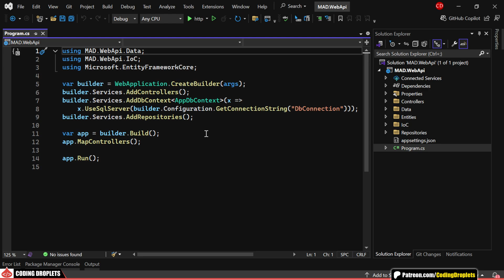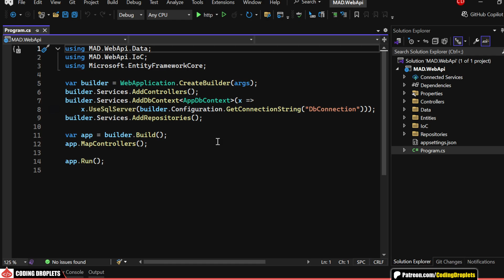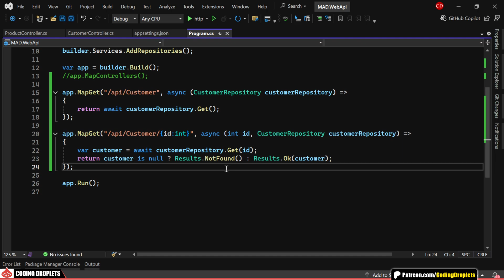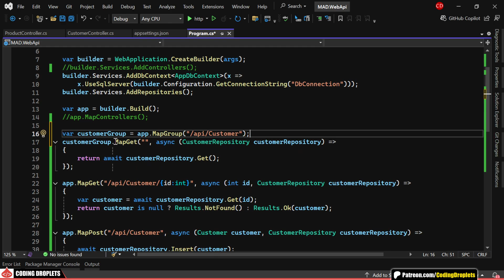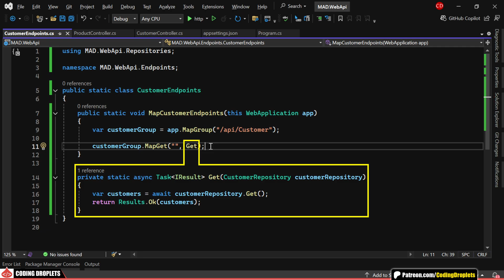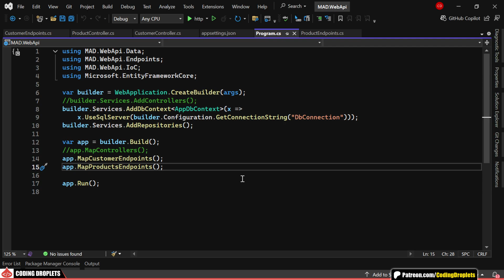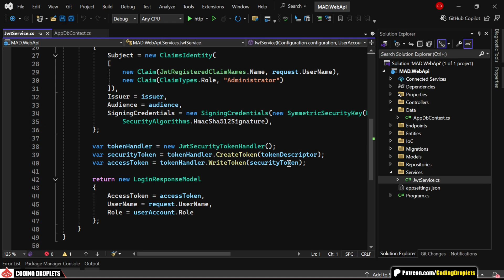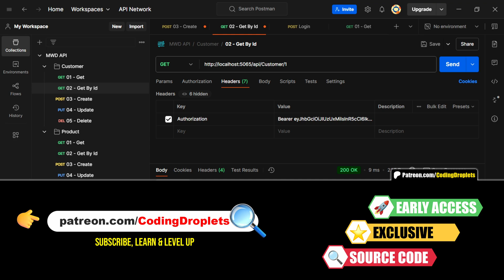MINIMAL API Development in ASP.NET Core is a GAMECHANGER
🚀 Discover How Minimal API Development in ASP.NET Core is Changing the Game.

Learn the difference between Minimal API and Controllers, as well as Authentication and Authorization techniques.

In this video, we dive deep into .NET Core Minimal API, covering everything from the basics to advanced structuring techniques. You’ll learn how Minimal APIs in C# provide a lightweight, high-performance alternative to traditional controllers. We compare Minimal API vs MVC, explore Minimal API Authentication and Authorization, and implement JWT authentication to secure endpoints. Plus, we’ll structure APIs efficiently using endpoint classes for better maintainability.

We’ll start with an overview of ASP.NET Core Minimal API vs Controller, then migrate a traditional REST API to Minimal API. You’ll see how to define Minimal API endpoints, optimize routing, and handle CRUD operations. We also discuss Results vs TypedResults in ASP.NET Core Web API and demonstrate Minimal API Middleware for better request handling. By the end of this tutorial, you'll understand how to structure Minimal APIs, improve Minimal API performance, and implement JWT authentication in a C# Minimal API project.

📌 Topics Covered in This Video:
✅ Introduction to Minimal API in C#
✅ Minimal API vs Controller – When to use which approach
✅ Implementing Minimal API Authentication and Authorization
✅ Structuring APIs using Endpoint Classes
✅ Using Minimal API Middleware for better Request Handling
✅ Understanding Results vs TypedResults in Minimal APIs
✅ Testing ASP.NET Core Web API Minimal API with Postman

Timelines:
0:00 - Intro
0:31 - What is Minimal API?
0:54 - Controller based API Methods
1:30 - Basic Minimal API
4:23 - Minimal API Grouping
4:57 - Structuring Minimal APIs
6:11 - Results and TypedResults
7:24 - Minimal API Authentication and Authorization